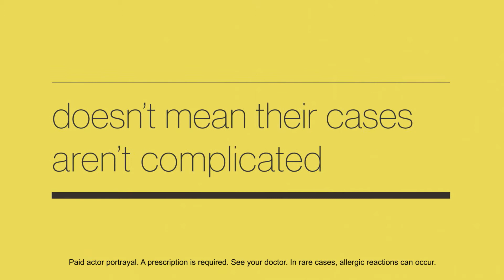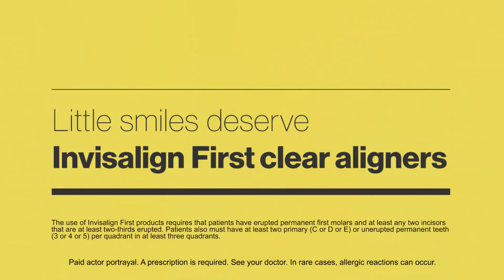InvisalignFirst now available for children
Invisalign First aligners are designed to treat a broad range of teeth straightening issues in growing children, from simple to complex, including crowding, spacing, and narrow dental arches.

Removable for easy hygiene, making it easier for growing children to brush and floss.

Designed for comfort – which means no discomfort from rubbing brackets or poking wires.